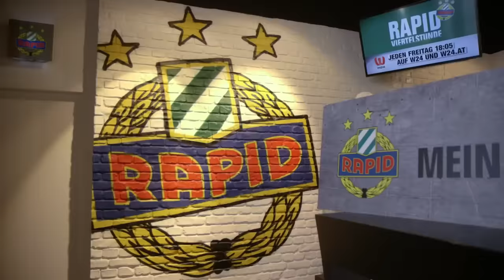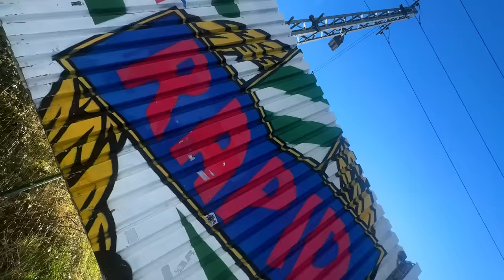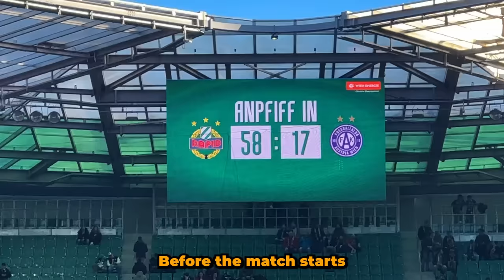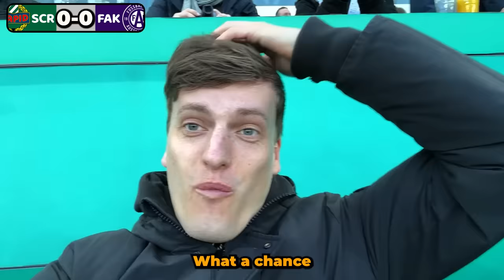I Visited The MOST UNDERRATED Football Derby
I still can not believe how underrated these football fans and derby is...

Highlights of my experience of the vienna derby between SK Rapid Wien and Austria Wien. Both teams and fans put up a crazy fight in this wiener derby.